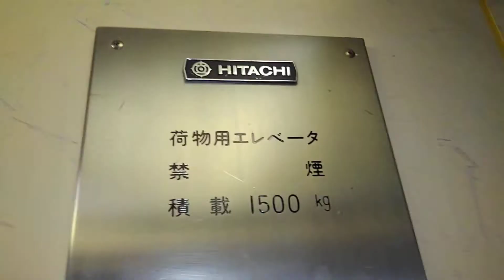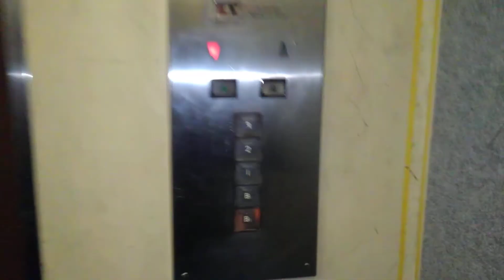part1大阪駅前第一ビルエレベーター(更新工事で現存せず)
大阪駅前第一～第２ビルの一部再撮影となります。
メーカー:日立
機種:ビルエースD
用途:荷物用
積載:1500KG
設置数:1
2018年4月28日追記
現在更新されたため現存せず。